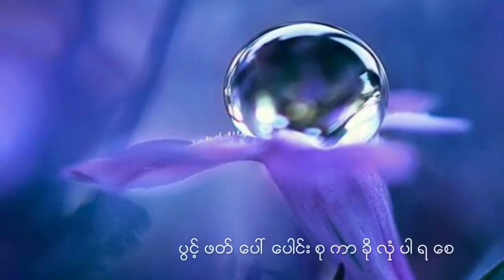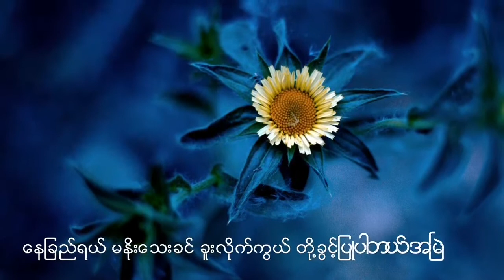ပန်းလက်ဆောင် - ကိုမောင်မောင်। ဂျက်မြသောင်း